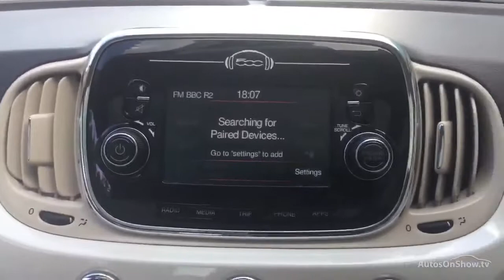FIAT 500 LOUNGE WHITE 2016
2016 FIAT 500 LOUNGE HATCHBACK PETROL, in WHITE